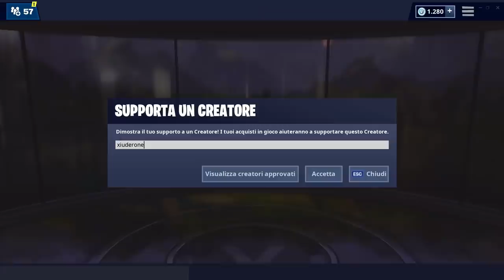SI TROVA IN UN NEGOZIO DI TACO A BORDO PISTA! FORTBYTE 77 FORTNITE SEASON 9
Ecco LA POSIZIONE ESATTA del FORTBYTE 77 che SI TROVA IN UN NEGOZIO DI TACO A BORDO PISTA! (FORTNITE SEASON 9)

BENVENUTO!

➜ Motherboard: MSI Z97M GAMING
➜ GPU: NVIDIA GeForce GTX 970
➜ Cuffie: TRUST GXT 393 MAGNA
➜ Mouse: TRUST GXT 188 LABAN
➜ Tappetino: OMEN Mouse PAD 300
➜ Tastiera: TRUST GXT 890 CADA
➜ Microfono: TRUST GXT 252+ EMITA PLUS
➜ Sedia: AROZZI Torretta Orange
➜ Desk: AROZZI Arena-Green
➜ Webcam: Microsoft Lifecam Studio
➜ Handcam: Microsoft Lifecam HD-3000
➜ Monitor(2x): MSI OptixG24C LED Gaming Monitor 24''

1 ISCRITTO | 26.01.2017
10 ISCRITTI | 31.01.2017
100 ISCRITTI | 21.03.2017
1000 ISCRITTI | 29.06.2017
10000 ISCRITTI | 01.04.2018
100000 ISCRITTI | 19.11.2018